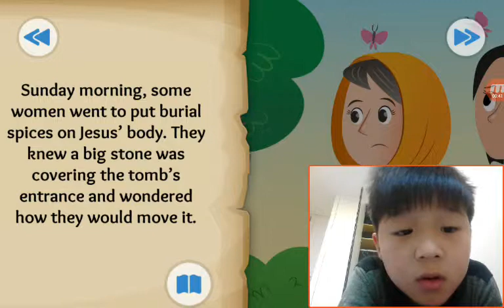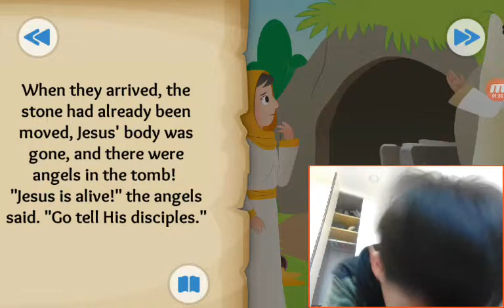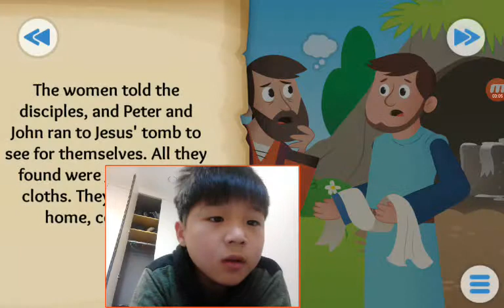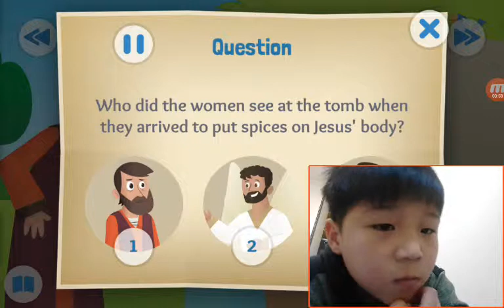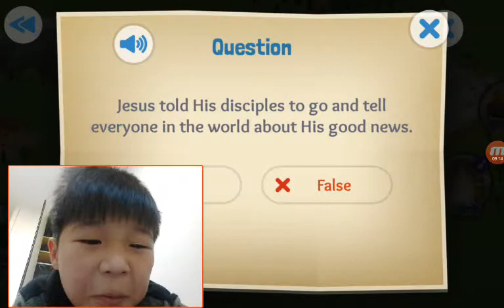‹Kids›Soo：20190331 A Happy Sunday about The empty tomb in Mark, Matthew, John, Luke